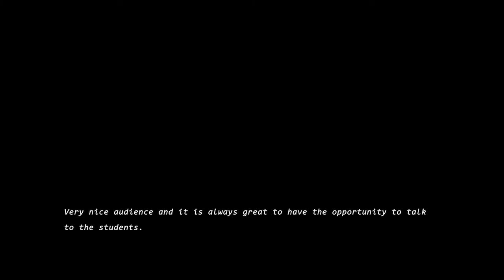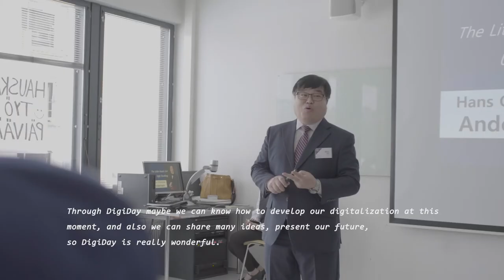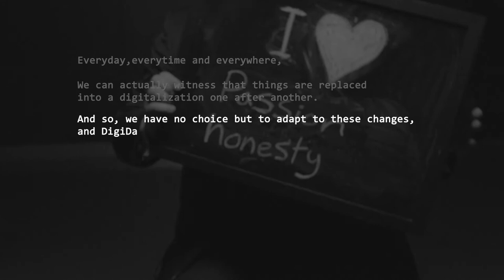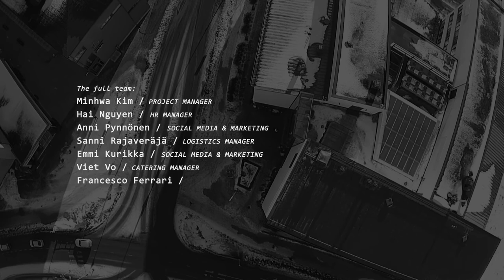DigiDay 2018: Inspiration changes the world!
Digi Day 2018 is one of the biggest annual events held in Porvoo Campus of University of Applied Sciences, Haaga-Helia. The event focuses on different areas in the field of digitalization.